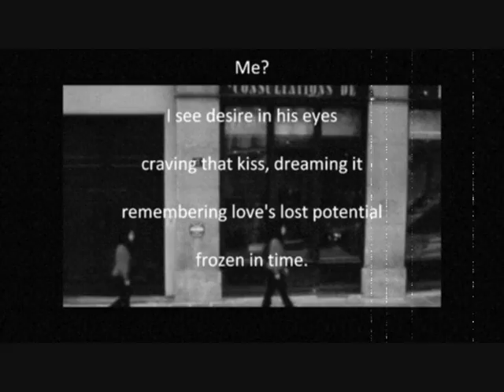"In search of lost time" / 'Remembrance of Things Past' PART1. (Video-feature program)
'In Search of Lost Time '
'Remembrance of Things Past'
By Marcel Proust
Video adaptation and idea by Alfonso Nogueira
(4' minute editing clip from the original program)
Presentation for RTLTV
First serie of 4 TV programs of 25'mins. each one devoted to Marcel Proust's novel.
The novel as it is known today began to take shape in 1909 and work continued for the remainder of Proust's life, broken off only by his final illness and death in the autumn of 1922. The structure was established early on, and the novel is complete as a work of art and a literary cosmos. However, Proust kept adding new material through his final years, while editing one volume after another for print. The final three volumes contain oversights and fragmentary or unpolished passages which existed in draft at the death of the author; the publication of these parts was overseen by his brother Robert.